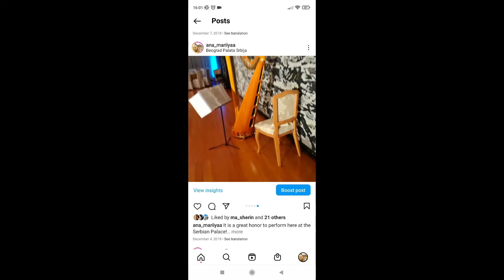HARFA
Angazmanom Harfiskinje mozete upotpuniti Vas dan, da postane i zauvek ostane u pamcenju.

 Ukoliko ste zainteresovani da Vam harfa bude centar Vašeg događaja, mozete me kontaktirati putem ovih portala: